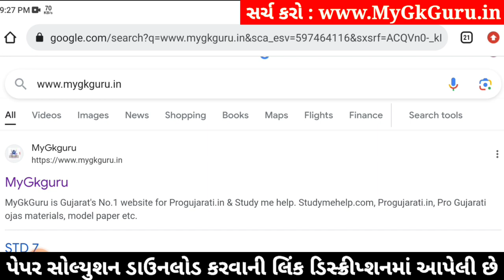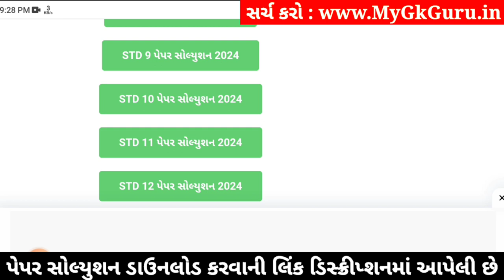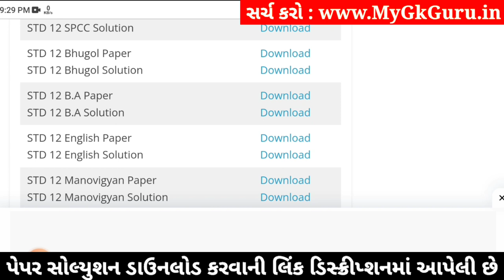std 12 bhugol paper solution 2024 100 marks, std 12 bhugol second exam paper solution 2024 geography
std 12 bhugol paper solution 2024 100 marks, std 12 bhugol second exam paper 2024, bhugol paper solution 2024 std 12, std 12 bhugol second exam paper solution 2024,

std 12 bhugol 2024 second exam paper solution,
std 12 bhugol second exam imp questions 2024,
Std 12 bhugol paper solution 2024,
Std 12 bhugol paper solution 2024 second exam,
Std 12 second exam paper 2024 bhugol,
Std 12 bhugol paper solution 2024 january,
Std 12 second exam paper solution 2024 bhugol,
Std 12 bhugol second exam Blueprint,
Std 12 bhugol second exam Blueprint 2024,
Std 12 bhugol paper solution 2024 second exam january,
Std 12 bhugol second exam paper solution 2024 100 marks,
second exam Std 12 bhugol paper solution 2024 Std 12,

Other Related Search Queries :
Std 12 bhugol paper solution 2024 100 marks january
Std 12 bhugol second exam paper solution january 2024
Std 12 bhugol paper solution 2024 january 2024
Std 12 bhugol paper solution january 2024